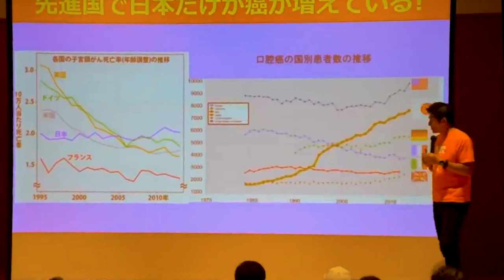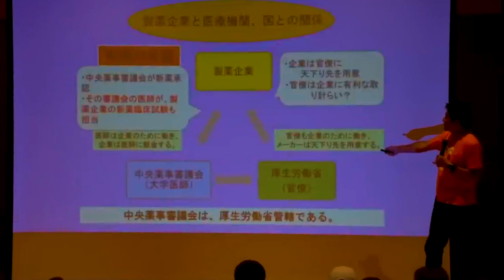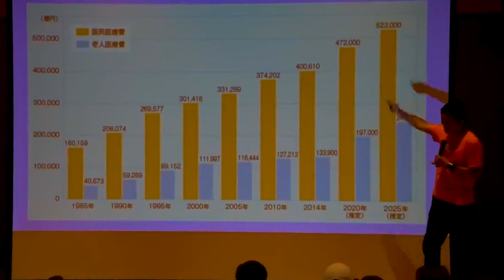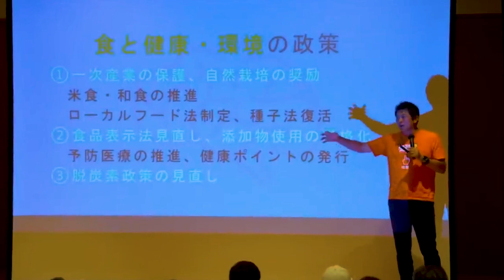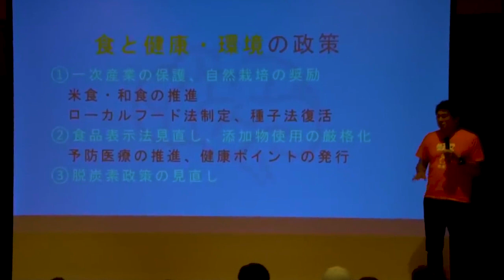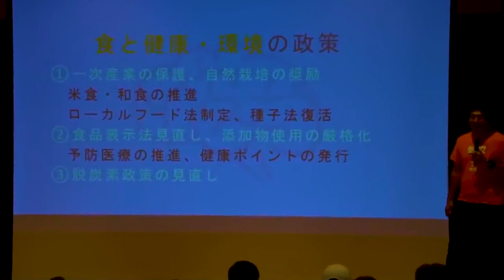【参政党】アホみたい！ふざけんな！つい言ってしまう程呆れる事実を暴露します！神谷宗幣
当チャンネルは武田先生も所属する参政党演説動画、武田邦彦先生の興味深いお話、考え方をもっと多くの人々に知ってもらい、なかなか地上波放送では放送できにくい、現代社会の真実を広めるための　武田邦彦先生、参政党のファンチャンネルです。